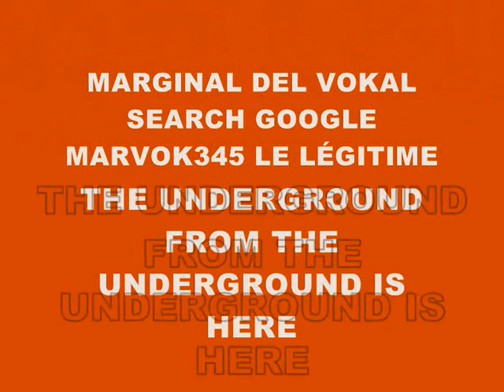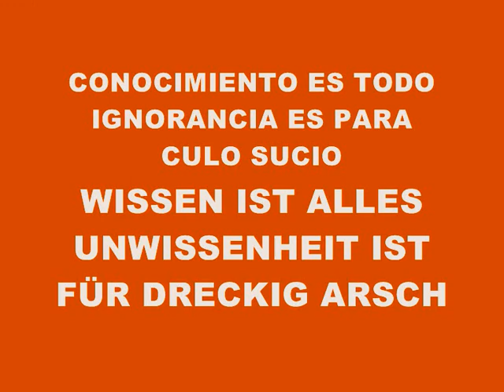MUSIC 949-SUPER WEIGHT-PRODUCED IN MY PLAYSTATION 2 MARVOK345